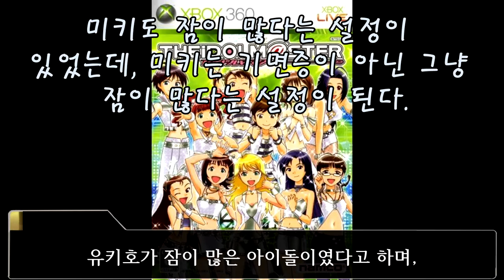잠이 참 많아~ 잠이 많은 아이돌 [특이한 아이돌 Best 5 - 33]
00:00 인트로
00:26 5위 조사하지 않으면 모르는 과거 설정 하기와라 유키호
00:59 4위 눈감으면 잠 미야오 미야
01:25 3위 성장기라 잠이 많음 유사 코즈에
01:54 2위 잘거면 소파에서 자... 아니, 일해야지! 나나쿠사 하즈키
02:27 1위 아후. 호시이 키미
02:58 마무리